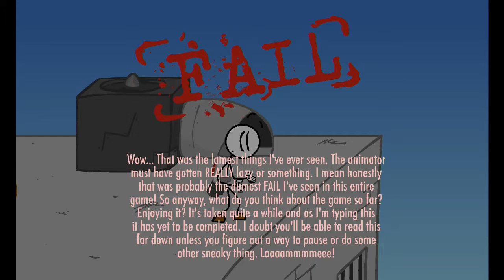DoPE Ass Cake!! {Escaping The Prison!!}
So i was looking for something to play an came across this game,i used to love playing NewGrounds flash games when i was in grade school an there still hella fun! Check it out!